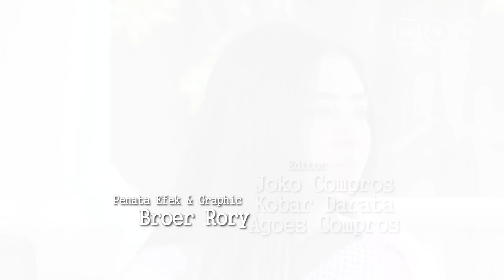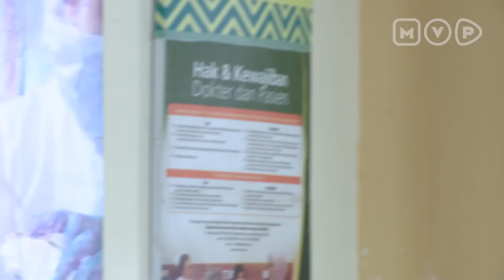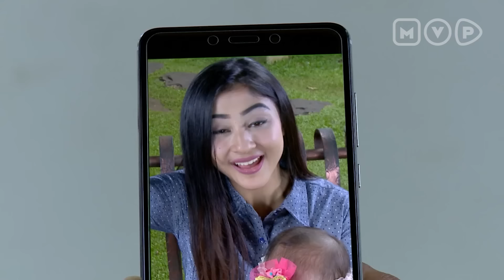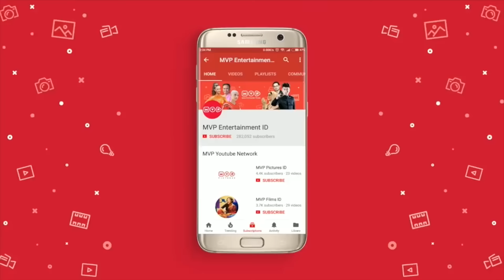Yoga Ajak Aisyah Palsu Bulan Madu? | Cahaya Cinta Season 2 Episode 20 (Part 1)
Istri Pertama mendengar pembicaraan Yoga dan Aisyah Palsu kalau Yoga ingin mengajak Ashanti bulan madu, sementara itu Istri Pertama datang untuk memeriksa kondisi kehamilannya ke Rumah Sakit kandungan tapi berpapasan dengan Hendra di Rumah Sakit..